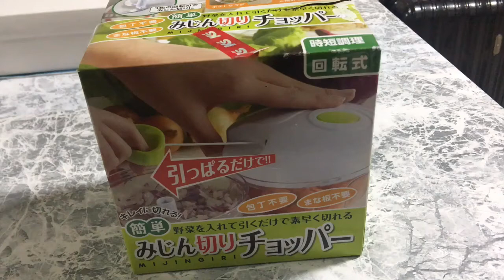Food manual chopper| Uboxing and review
This food manual chopper is very convenient to use . Surely you makes easy for food preparation and fruit chopping . In a very low price you can have a mini chopper with you fruits and veggies or meat .